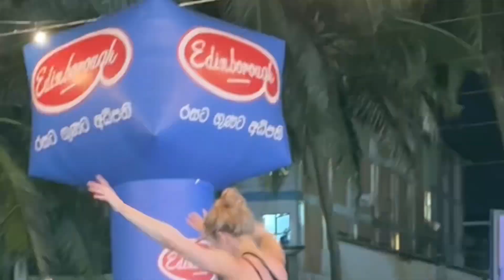හිමෙන් පිරුණු ස්විඩනයේ ආර්ථිකය සහ සෞභාග්‍යයෙන් පිරුණු ශ්‍රී ලංකාවේ ආර්ථිකය